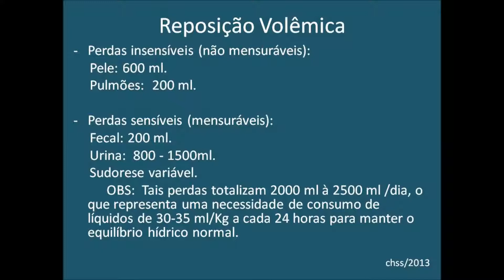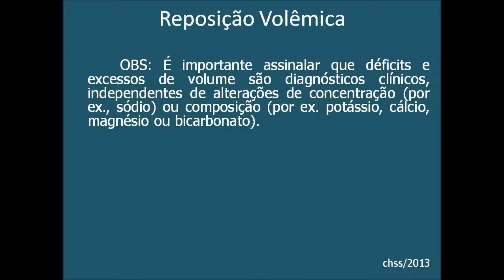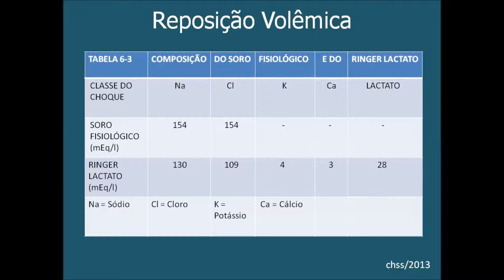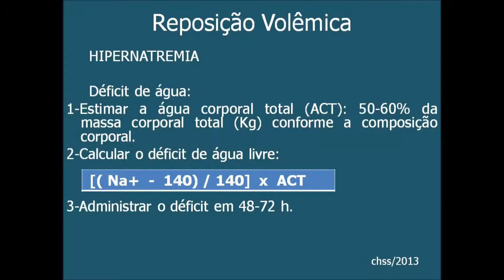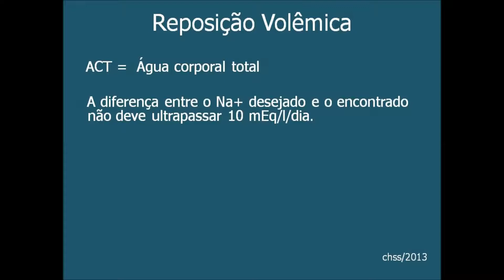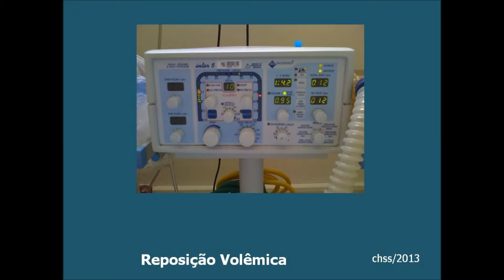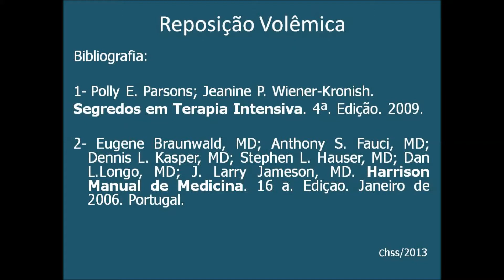[Emergência HUAP] Reposição Volêmica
Esse Video faz parte da Apresentação Científica Semanal, no Plantão de Sexta Feira (Noturno), no Setor de Emergência do Hospital Universitário Antônio Pedro. Sugiro visualização em 1080p (HD). Autor: Celso Homero Siqueira dos Santos.